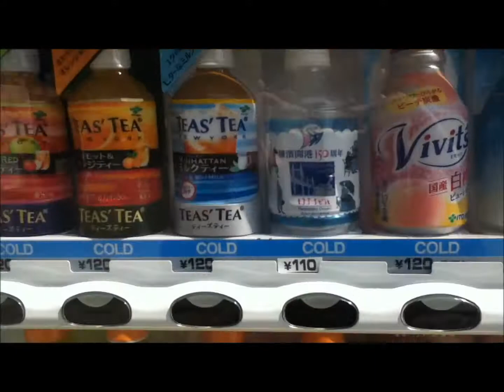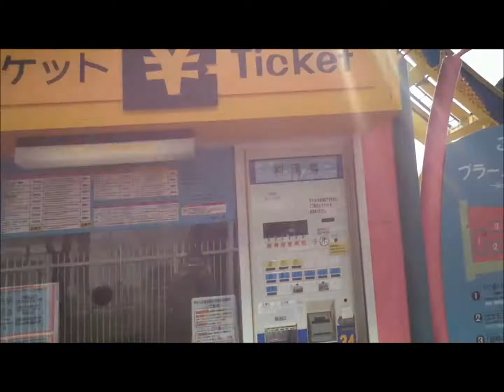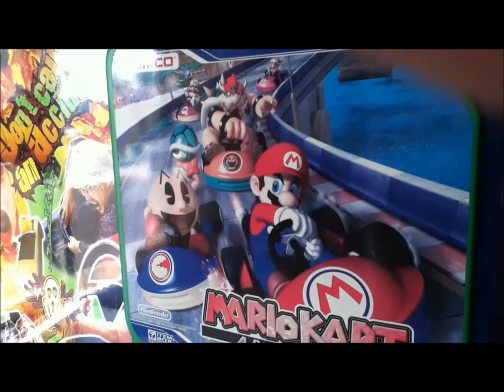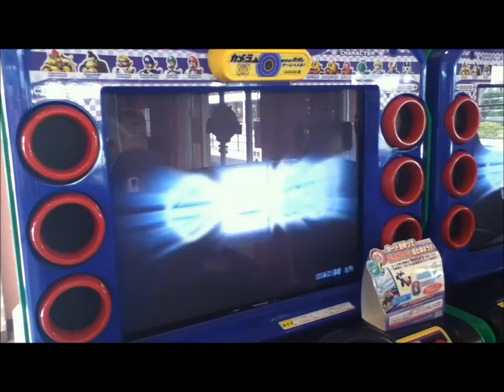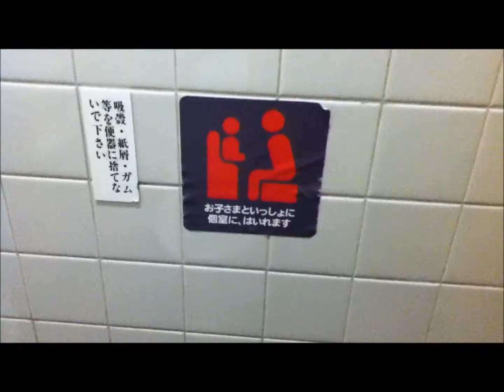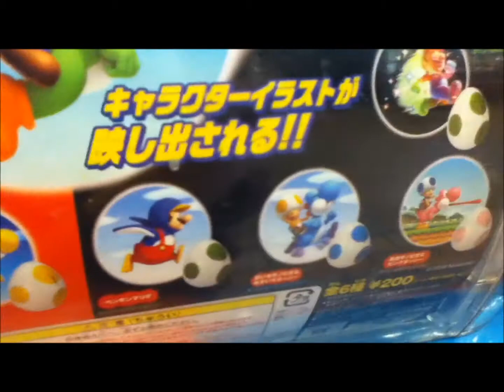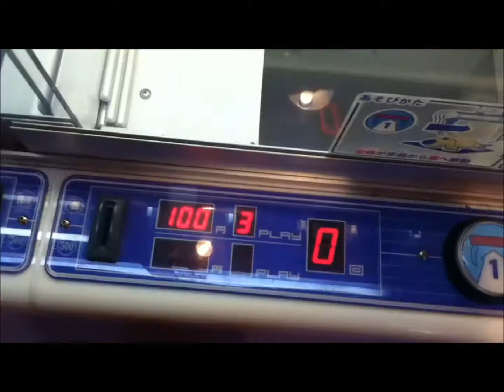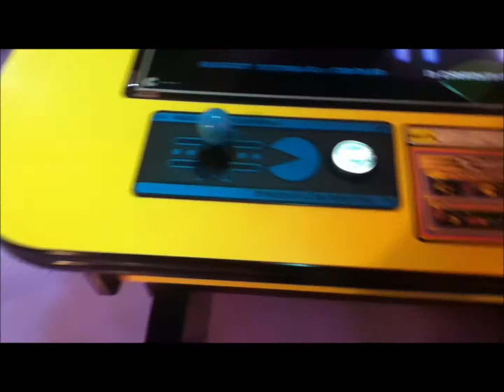Some cool things about Japan Episode #5